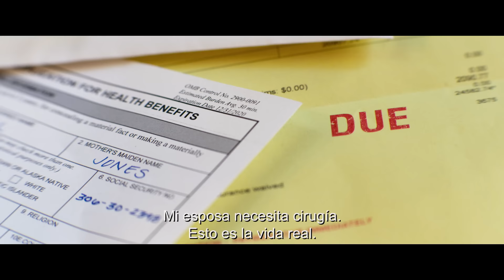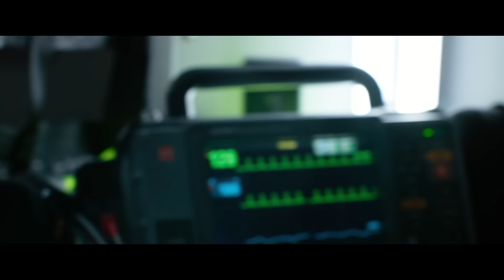AMBULANCIA – Tráiler Oficial (Universal Pictures) HD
Género: Thriller
Reparto:Jake Gyllenhaal, Yahya Abdul-Mateen II, Eiza González
Escrita por: Chris Fedak, basada en la historia original y el guion para la película danesa Ambulancen de Laurits Munch-Petersen y Lars Andreas Pedersen
Dirigida por: Michael Bay
Producida por: Michael Bay, Bradley J. Fischer, James Vanderbilt, William Sherak, Ian Bryce

Durante un día en las calles de Los Ángeles, tres vidas cambiarán para siempre.

En este vertiginoso thriller del director y productor Michael Bay, el veterano condecorado Will Sharp (el ganador del Emmy, Yahya Abdul-Mateen II, Candyman, The Matrix Resurrections), desesperado por conseguir dinero para pagar las facturas médicas de su esposa, pide ayuda a la única persona que sabe que no debería: su hermano adoptivo Danny (el nominado al Oscar® Jake Gyllenhaal, Zodiac, Spider-Man: Far From Home). Danny, un carismático criminal de profesión, le ofrece dar un gran golpe: el mayor atraco a un banco en la historia de Los Ángeles: 32 millones de dólares. Con la supervivencia de su esposa en juego, Will no puede negarse.

Pero cuando su escape sale espectacularmente mal, los hermanos, en su desesperación secuestran una ambulancia con un policía herido aferrado a la vida y a la técnico en urgencias Cam Thompson (Eiza González, Fast & Furious Presents: Hobbs & Shaw, Baby Driver) a bordo. En una persecución a alta velocidad que nunca se detiene, Will y Danny deben evadir un masivo despliegue policial en toda la ciudad, mantener vivos a sus rehenes y, de alguna manera, tratar de no matarse entre sí, todo mientras ejecutan el escape más loco que Los Ángeles haya visto.

Ambulance es producido por Michael Bay, p.g.a., Bradley J. Fischer, p.g.a. (Zodiac, Shutter Island) por New Republic Pictures, James Vanderbilt (Zodiac, Scream de 2022) y William Sherak (Ready or Not, Scream de 2022) por Project X, y el nominado al Oscar® Ian Bryce (franquicia de Transformers, Saving Private Ryan).

El guion es de Chris Fedak (Hijo Pródigo, Chuck), basado en la historia y guión originales del thriller danés Ambulancen de 2005 de Laurits Munch-Petersen y Lars Andreas Pedersen.